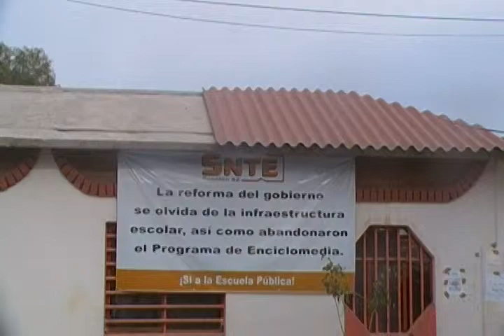villa de arista 4